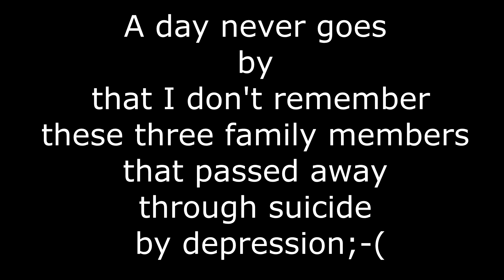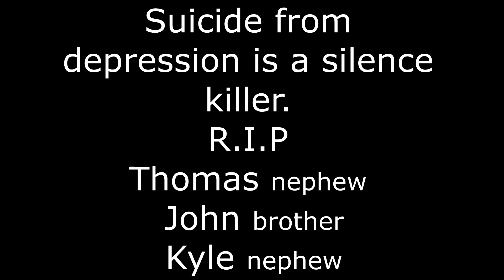Depression Does Kill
Being happy outside of yourself and making everyone believe everything is okay hides darker emotions.
Three family members two nephews and a brother that had depression lead to taking their own lives.
Thomas July 2001 Nephew, John April 2014 Brother and Kyle October 2016 Nephew.
R.I.P ALL,
May You All Find Peace Now.